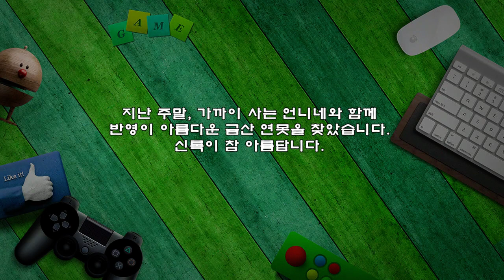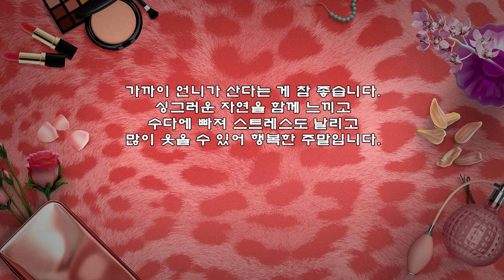주말 일상이야기 산책과 갑오징어 숙회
지난 주말, 가까이 사는 언니네와 함께
반영이 아름다운 금산 연못을 찾았습니다.
신록이 참 아름답니다.